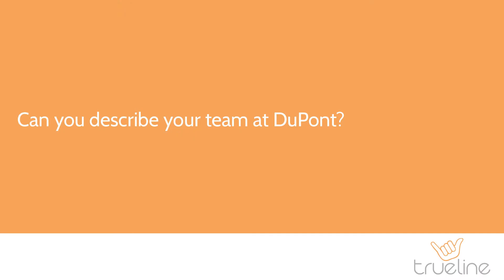Lori Sanders: Can you describe your team at DuPont?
Chief Environmental Counsel at DuPont, Lori Sanders discusses her team and how this group—primarily made up of women—work together to accomplish feats both great and small.